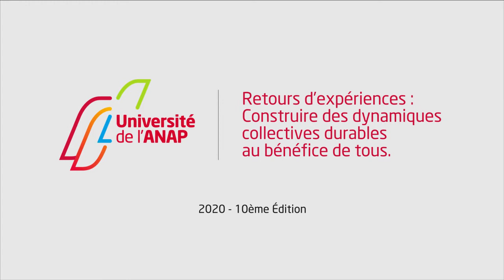Univanap 2020 - REX Communauté de pratique handicap et épilepsie (FAHRES et Université Créteil)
Expérimentation d’une communauté de pratique handicap et épilepsie : quelles solutions pour impulser une dynamique collective apprenante ?

Sur le terrain, familles et professionnels expérimentent des stratégies originales, conçoivent des outils innovants et développent des savoir-faire efficaces pour pallier les difficultés et l’isolement. Les territoires Pays de la Loire et Bretagne ont initié une communauté de pratique pour valoriser ce « capital de savoirs et expériences », soutenir de nouvelles dynamiques de coopération et de partage de connaissances entre acteurs. Comment impulser cette dynamique au sein de votre territoire de manière efficace et pérenne malgré les contraintes géographiques, les temporalités et la culture de chacun ? Le Centre National de Ressources Handicaps Rares-épilepsies sévères, FAHRES, vous propose quelques pratiques et enseignements pour initier votre propre communauté de pratique.

Avec Charlène Bedel (FAHRES) et Isabelle Vaandangeon-Derumez (Université Paris-Est Créteil Val de Marne)